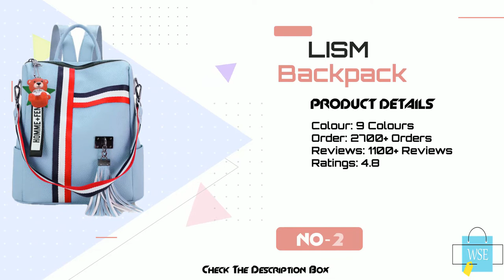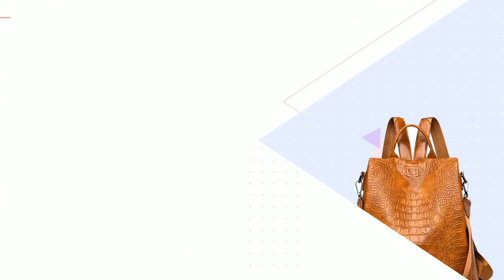5 Best Backpacks For Women I Women Shop Express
5 best backpacks for women 2020 shows the latest top 5 new and updated women backpacks collection. These backpacks are the most beautiful backpacks for women. Are you looking for the latest & most beautiful backpacks? This sliding presentation will satisfy all needs.